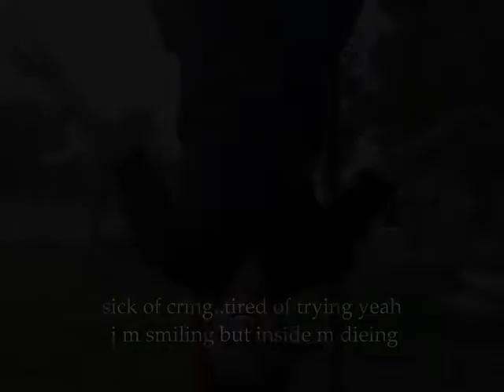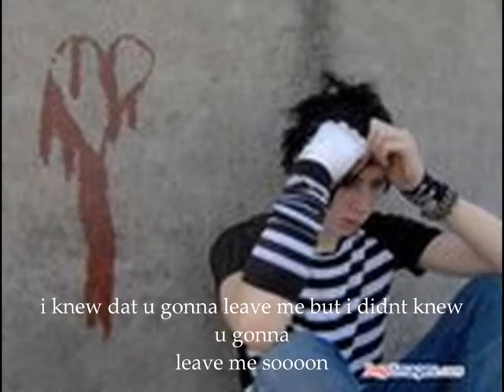Capt fasih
for ma lil frnd n bro Fasih